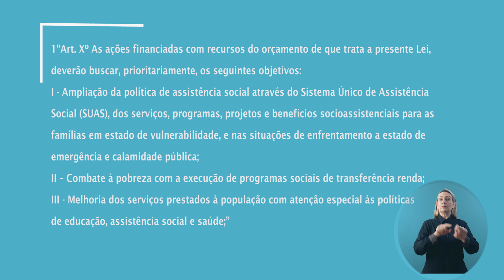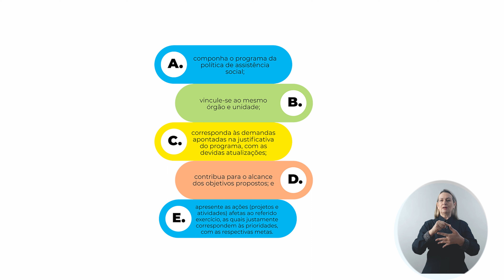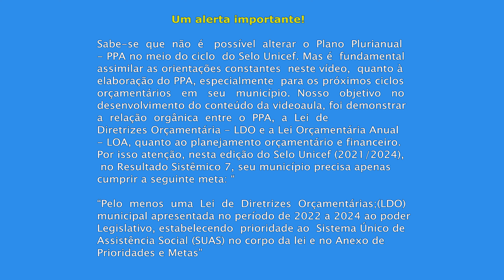6 - Módulo III RS7 – Exemplos de redação de LDO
Este terceiro e último módulo do curso, discorre e apresenta sugestões de
planejamento e de redação da meta referente à Lei de Diretrizes Orçamentárias –
LDO e do Anexo de Prioridades e Metas, enfocando a discussão acerca do controle
social no financiamento do SUAS, e de como realizar a apuração do saldo a ser
reprogramado.

Para você que está implementando o Resultado Sistêmico 7 do Selo Unicef, este
conteúdo é essencial, considerando a previsão de uma meta importante, que é
justamente a priorização do Sistema Único de Assistência Social em pelo menos um
exercício financeiro entre 2022 e 2024.

Acesse os materiais do Curso

so%20II.pdf